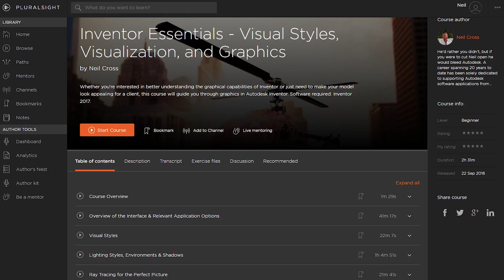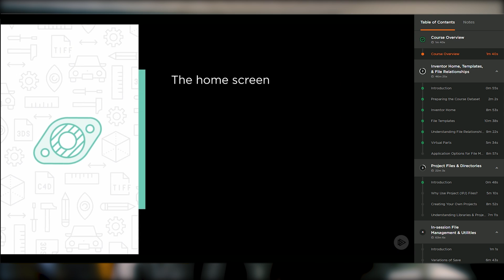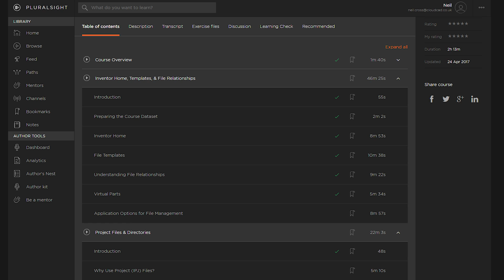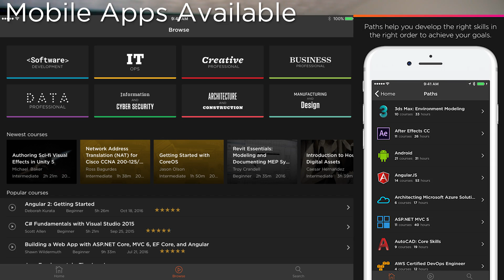TFI IS TEACHING ON PLURALSIGHT!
If you love Tech3D, don't worry nothing is going to change over here on YouTube! I've been doing Pluralsight for the past year, I'm just ready to shout about it now.  My YouTube tutorials are quick tips, my Pluralsight courses are on another level, full and proper training courses, well organised and structured, slightly more formal but let's face it it's still me doing it! *I would never have done these courses on Youtube*
Pluralsight lets me create the long form courses that I can't do on Youtube, on a far more professional platform with a massive support structure behind me.  You'll still ALWAYS get me doing quick tips & tricks over here, but what I do over on Pluralsight will be on another level.